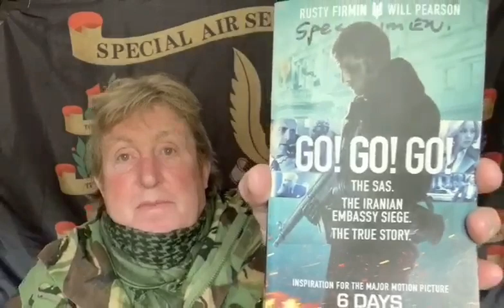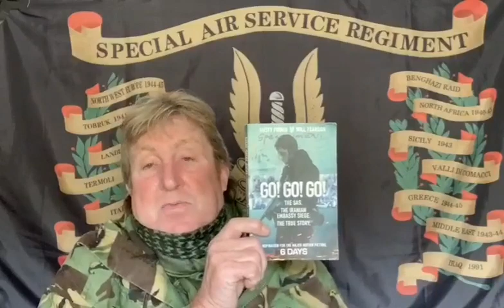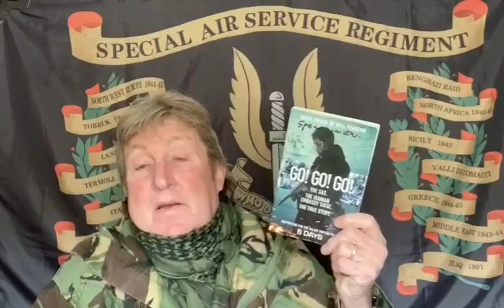Ex SAS Soldier Rusty Firmin - Blue Team leader - Iranian Embassy siege - Day 1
Join the SAS Special Air Service Militaria Collectors & Facts Page on Facebook

Other merchandise is available on the Facebook page and eBay - eBay username sphera_antiques_uk

I'm also an ambassador for several charities and one being The John McAleese MM Commemoration Society